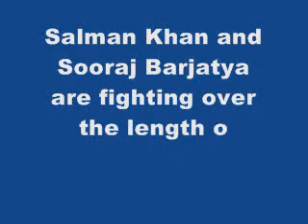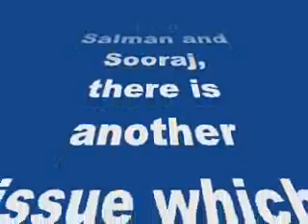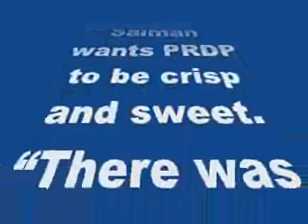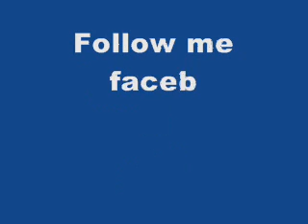Salman Khan and Sooraj Barjatya are fighting over the length of Prem Ratan Dhan Payo-review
Salman Khan and Sooraj Barjatya are fighting over the length of Prem Ratan Dhan Payo

BollywoodLife has EXCLUSIVE details about a constant argument happening between Salman and Sooraj on the sets ofPRDP. Read on to find out…
Salman Khan and Sooraj Barjatya are shooting for Prem Ratan Dhan Payo in Gujarat without Sonam Kapoor (she contracted swine flu after which she was flown to Mumbai). And although Sonam’s absence is a major concern for both Salman and Sooraj, there is another issue which has been bothering the director-actor duo.
Sooraj, as we all know likes to stick to his trademark style by keeping his movies a bit lengthy, but Salman wants PRDP to be crisp and sweet.
“There was a time when Bollywood movies were 3-hour long, but with the advent of multiplexes, directors have started to restrict themselves to 120-135 minutes. But Sooraj being the traditional sorts, he wants to stick to the old format,” a source close to the project reveals EXCLUSIVELY to BollywoodLife.
However, Salman thinks Indian audience do not like long stories with a lot of drama packed into a single package anymore because of which he doesn’t want Prem Ratan Dhan Payo to exceed two-and-a-half hours.
“Both Salman and Sooraj keep on having arguments about the length of PRDP and there is no consensus between the two whatsoever. But Sooraj is trying hard to keep the movie long,” the source further adds.
So while Sooraj and Salman fight it out (not literally, of course), let me know whose side are you on- Sorraj’s or Salman’s. Sound off in the comments section below!